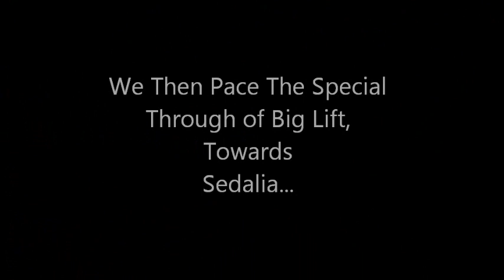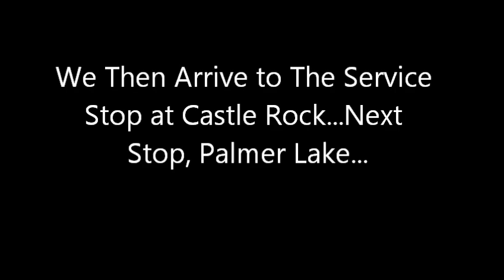Union Pacific 844 on The Joint Line: Denver to Castle Rock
On the cold, chilly morning of October 30th, 2011, the UP 844 backs from a yard track in Denver's UP North Yard, and departs Denver. Destination? The Joint Line. The train departs and is caught in the North Yard, Littleton, BigLift toward Sedalia, and at the days' first whistle stop in Castle Rock.